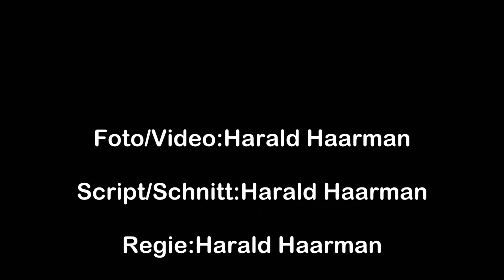Engadiner Nusstorte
Engadiner Nusstorte Backanleitung von der Konditormeisterin